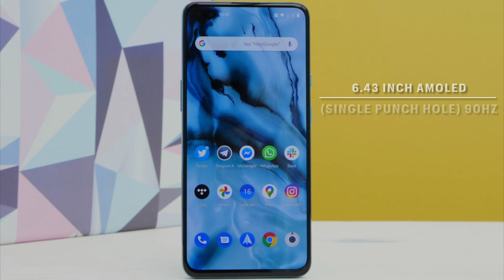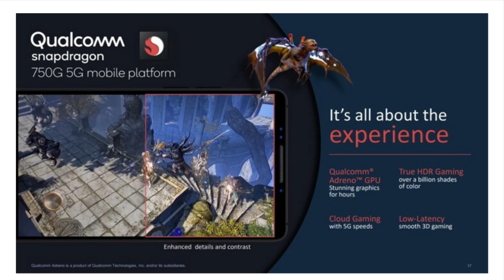OnePlus Nord CE 5G Launching soon in India | Best 5G Phone Under 25k?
Hi friends , I have come up with the Oneplus Nord ce 5g full details in Malayalam . I have explained the specifications and features of Oneplus Nord ce 5g  .The details has been provided in this video